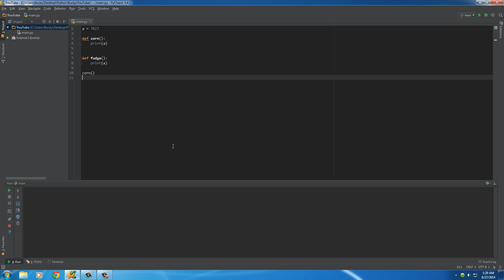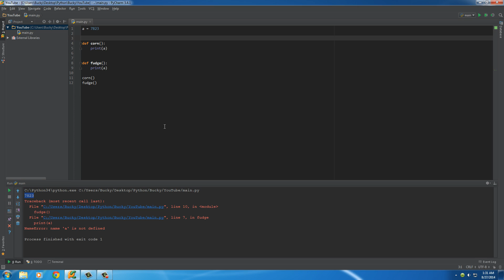Python Programming Tutorial - 15 - Variable Scope